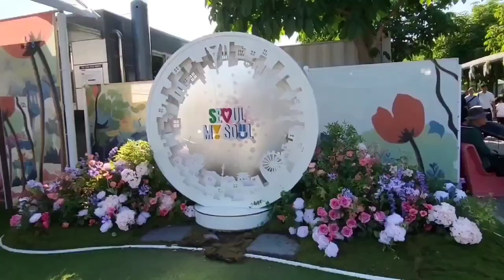2024국제정원박람회, 올해는 뚝섬한강공원에서, 상설전시는 10월 8일까지 열려요.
도심속힐링명소, 서울국제정원박람회가 뚝섬한강공원에서 열리고있어요. 여름같은 날씨이지만 시원한 한강바람과 아름답고 다양한 꽃들을 만나보세요. 분수쇼도 멋지고, 상설전시는 10월8일까지 지속됩니다.